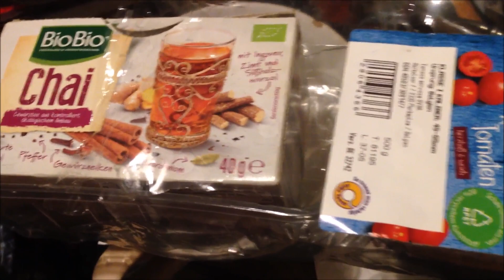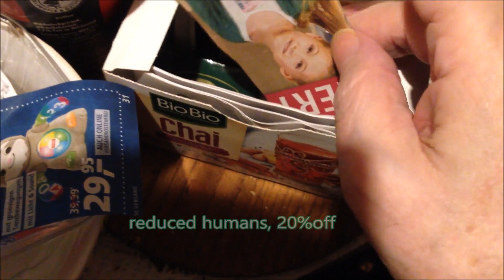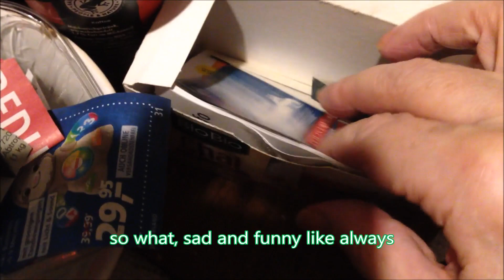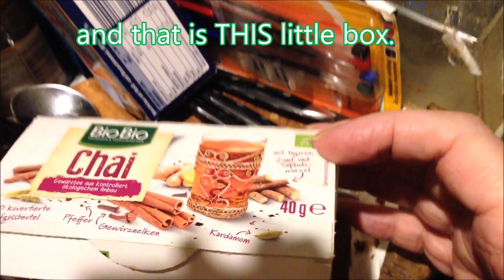Odorisken, kleine Schachtel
what is inside that little box?
Odorisken ist my own signature for this work. From Odor and Risk.
The cinnamon secret presents
yes, it smells in fact good from cinnamon
this little box
...and I open it now.
oh! What do we have here?
A collection...
©gallery ma king off - Curator W.O.T.
second: rogues gallery for all as order (single?)
please read Eugen Kogon, Der SS Staat, Moskau. He experienced KL (now KZ) Buchenwald.
that is connected
third: Idiots develope perplexity
yes, affected